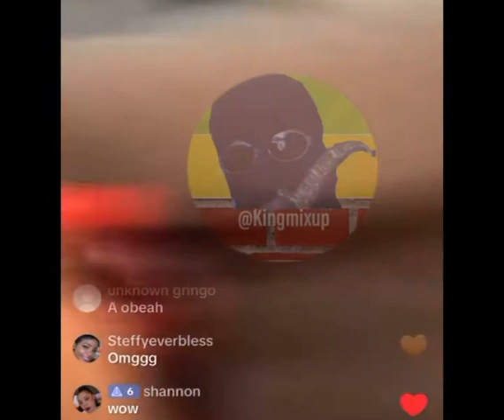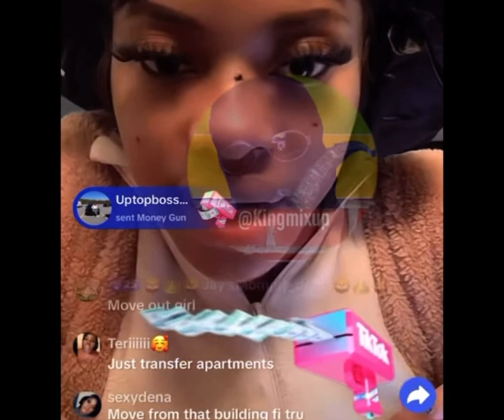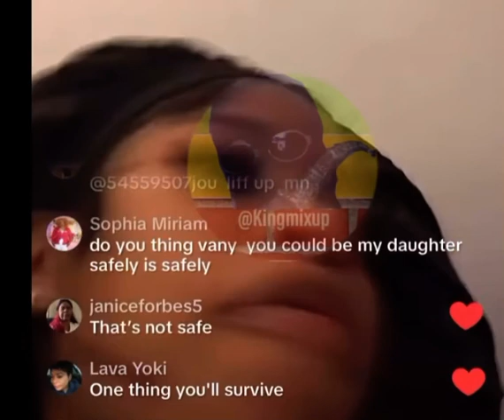Ivany Said They Try To UnAl!ve Her & Police Come To Her House🚔Video Credit